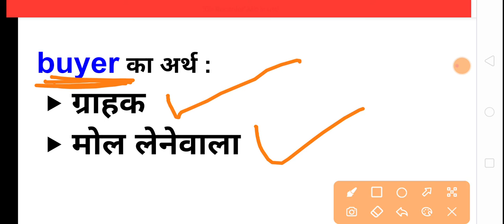buyer meaning in hindi|Meaning of buyer|Word meaning in hindi|Learn English Vocabulary in hindi